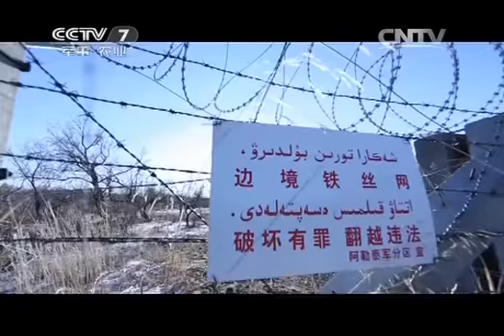20141218 军旅人生 欧建华：雪山上的来客